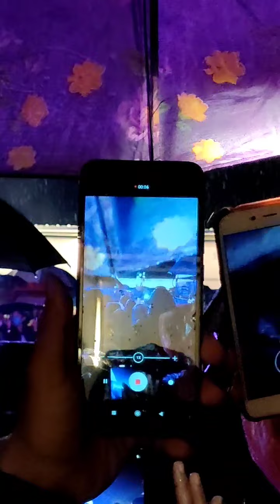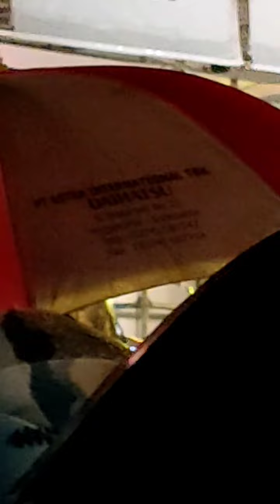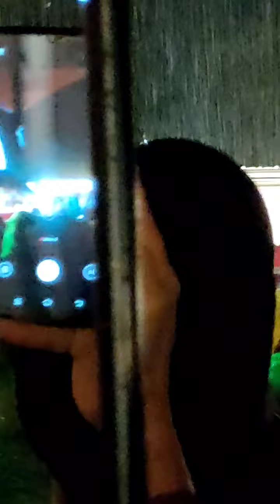Letto , Borobudur Sabtu 10 September 2022. Indonesia bertutur, virama.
walau bakalan kena copyright tapi tetap tak upload, demi dokumentasi 😅